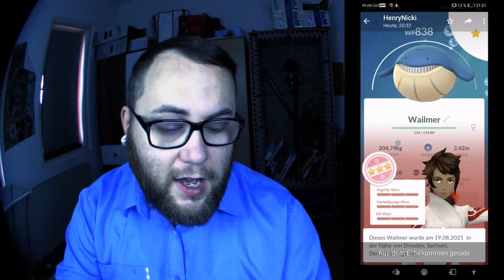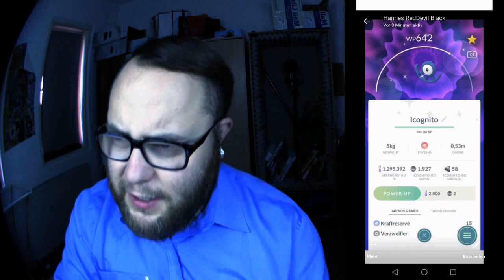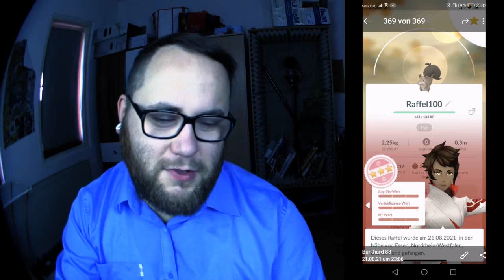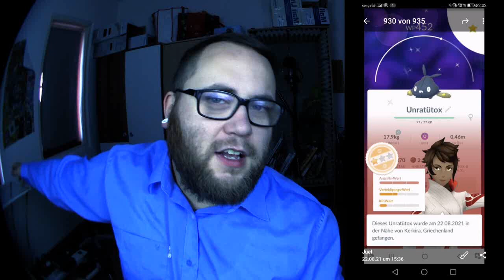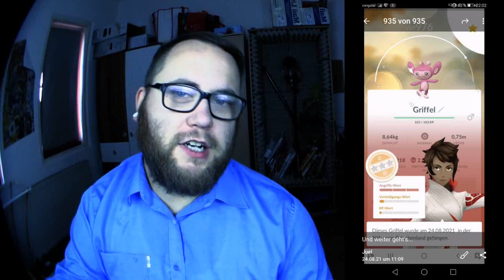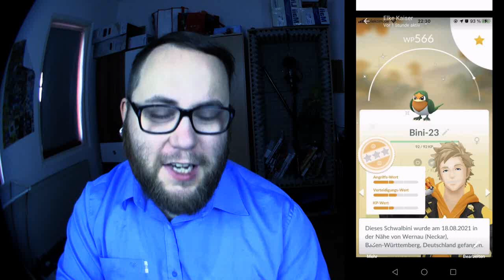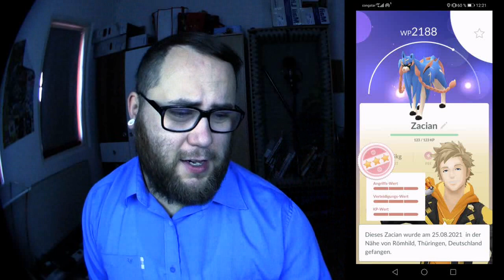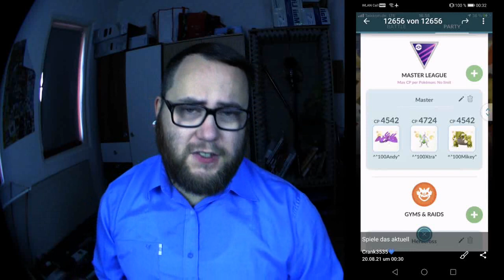Raid Am Mittwoch Vol. 149 | Pokémon GO Deutsch # 1513